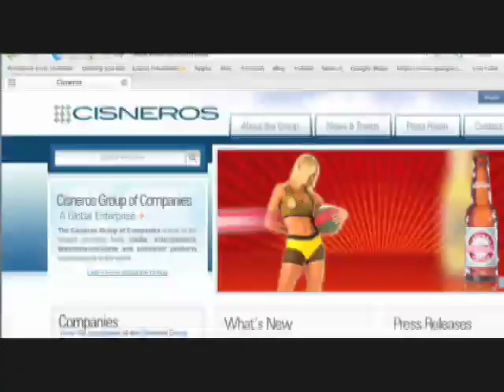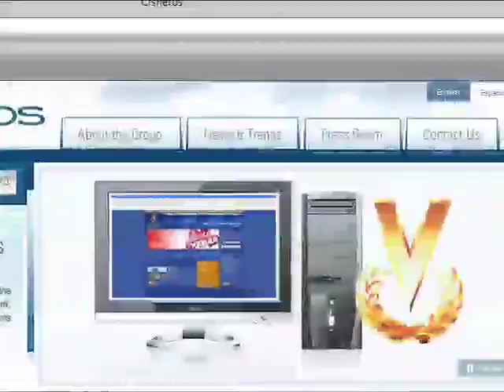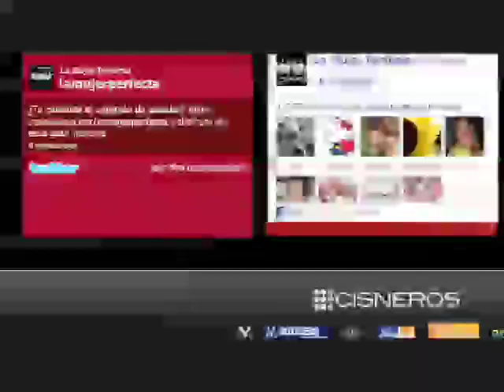Adriana Cisneros, presente y futuro de la Organizacion Cisneros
Con las enseñanzas de su abuelo y su padre, y sobre todo de su ejemplo, Adriana Cisneros se ha preparado para convertirse en la tercera generación al frente de la Organización Cisneros para darle continuidad con conciencia de que su familia es su pasado, su presente y su futuro.
Siendo muy joven, Adriana apoyaría a Gustavo Cisneros en la convicción de que hay mucho por hacer para superar la desigualdad y facilitar el acceso a la educación en nuestro continente, y hoy en día sostiene firmemente que el modelo de la Organización Cisneros debe fortalecer la dimensión social.
Enero, 2011.